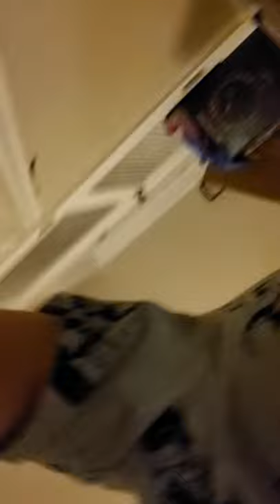The frozen key prank and a frozen jell-o prank no problem what it is